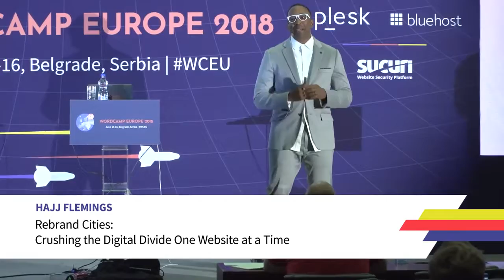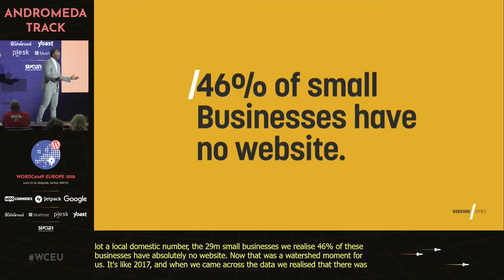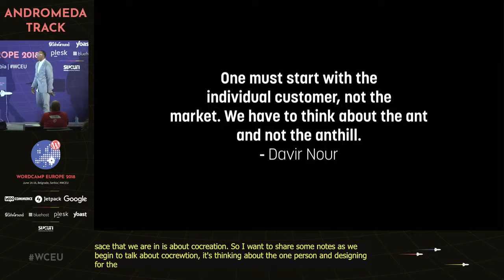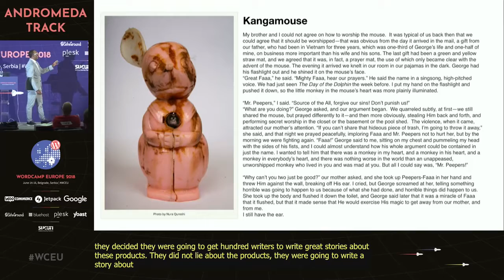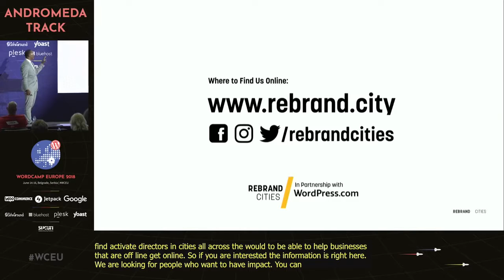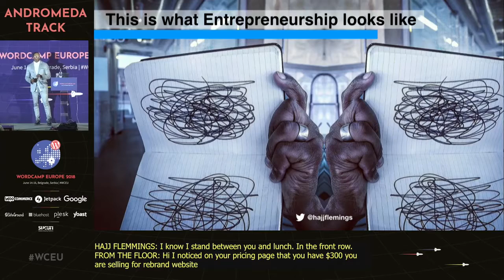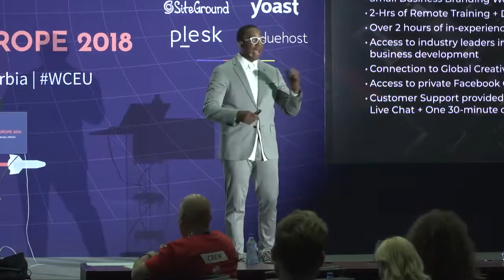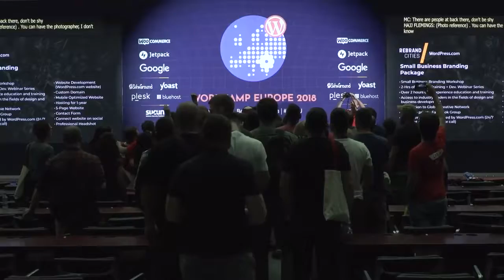Hajj Flemings: Rebrand Cities: Crushing the Digital Divide One Website at a Time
There are 28 Million small businesses that drive the American economy, 46% of small businesses have no websites. Cities are collections of neighborhoods – and neighborhoods are powered by small business. From coffee shop owners to fitness instructors the people we see in storefronts are building and reinforcing the unique character of our cities. Come listen to how WordPress.com and local independent developers are telling the stories of local small businesses in 2-hour increments. Come and join the revolution.